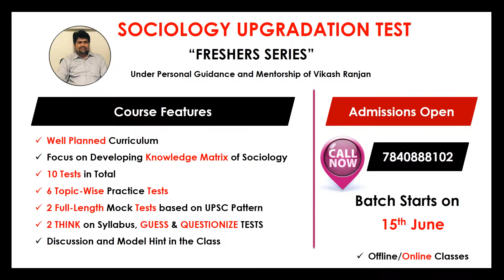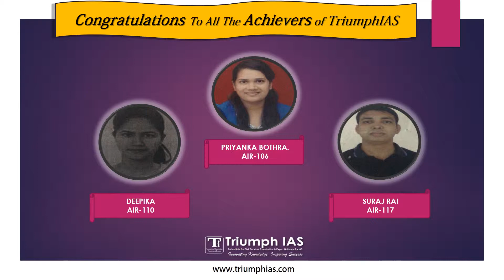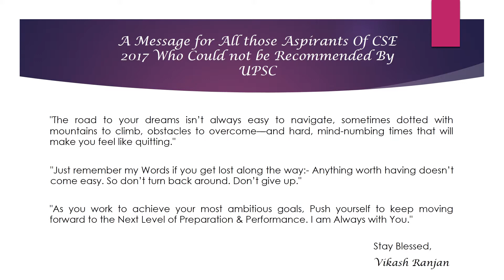TriumphIAS Success Storey